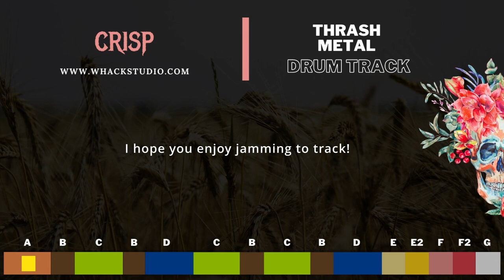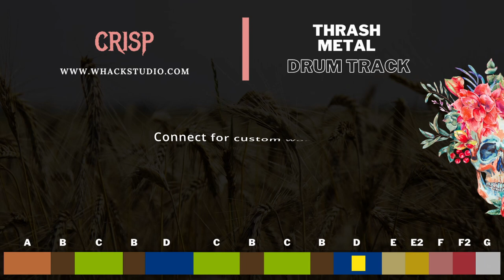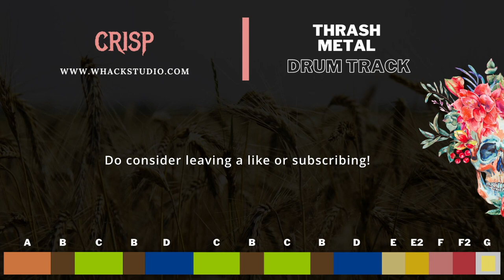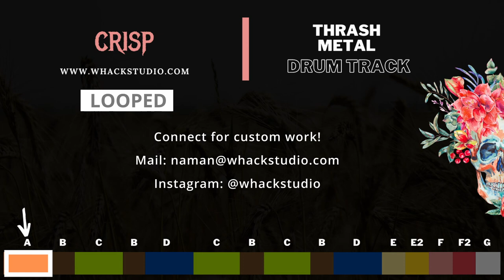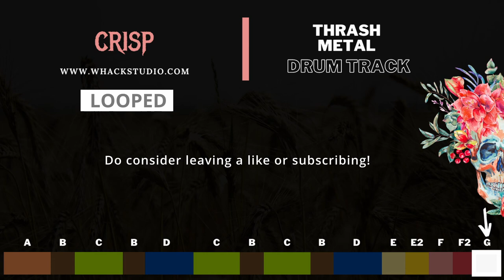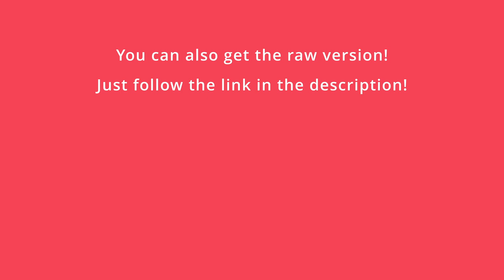Slamming thrash metal drum track from the early 90s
// Midi Packs //

This is Crisp - A Thrash Metal Drum Track at 190 BPM !

00:00 Full Track
03:36 Part A Looped
05:02 Part B Looped
06:26 Part C Looped
07:51 Part D Looped
09:16 Part E Looped
10:40 Part F Looped
12:05 Part G Looped

// Custom Drums //